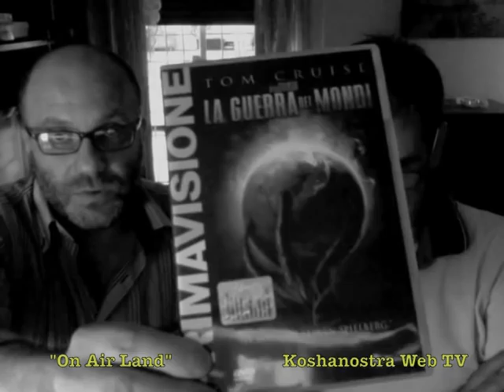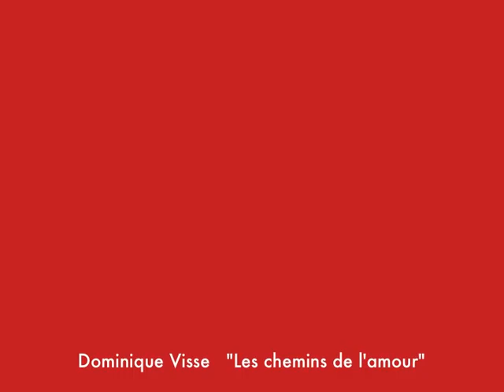"On AIr Land" Apologia del falsetto"